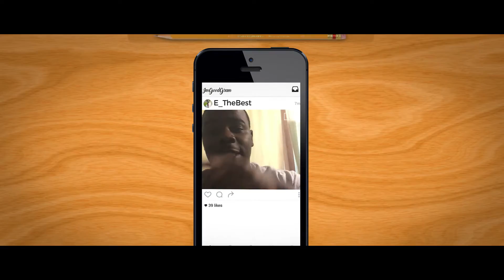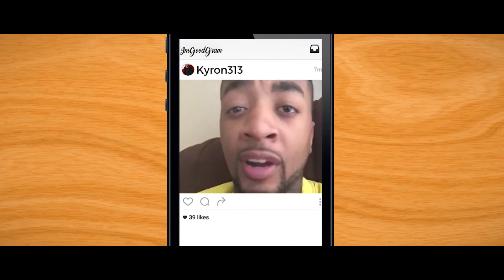Fireworks Fireworks: The Movie Trailer